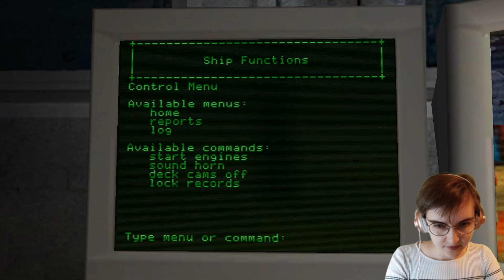Vampire The Masquerade Bloodlines in 2020 (Ventrue) Part 2 - in the Warehouse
So this went a lot easier than I thought it would! Flying bodies everywhere!

All the books I've written so far:

Special thanks to my patreons: Jeffroiscool, Gravel Digger, Jjetty and Rubick!